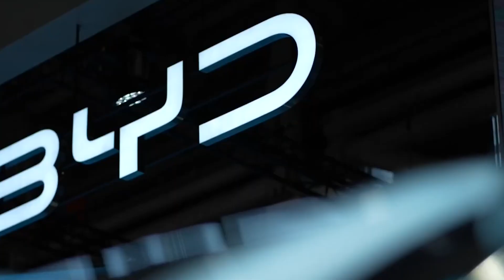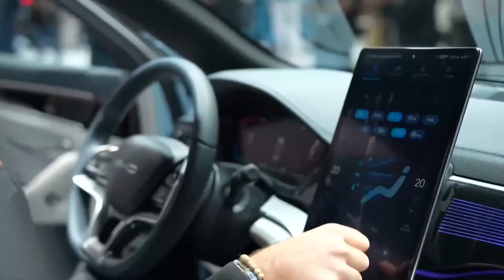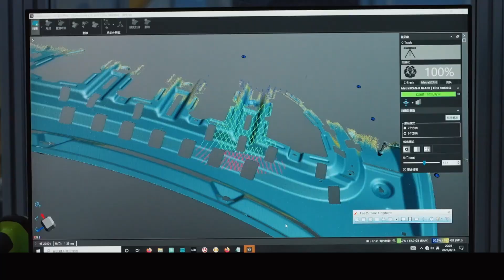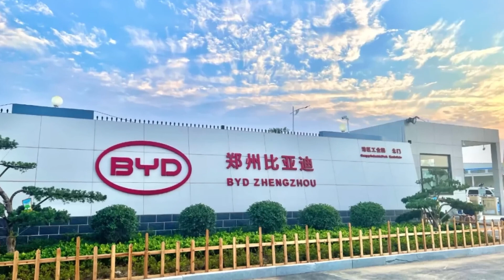BYD Is Building an EV Factory the Size of San Francisco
BYD is building a $14 billion EV megafactory the size of San Francisco, and it's set to change everything.
 Spanning 33.5 square kilometers in Xiangyang, China, this record-breaking complex will produce electric cars, batteries, chips, and semiconductors—all in one vertically integrated hub.
As BYD races ahead of Tesla in global EV sales, this next-gen factory signals a seismic shift in the future of mobility, manufacturing, and green energy.

From AI-powered logistics to total supply chain control, it’s the ultimate blueprint for 21st-century industry. If you're passionate about megaprojects, futuristic builds, EV innovation, and the global battle for electric dominance, this video is a must-watch!